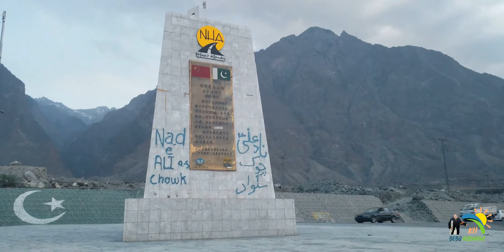Gilgit Ka Plan Kue Cancel Hua | Family Vlogs| Bebo Ki Roshani